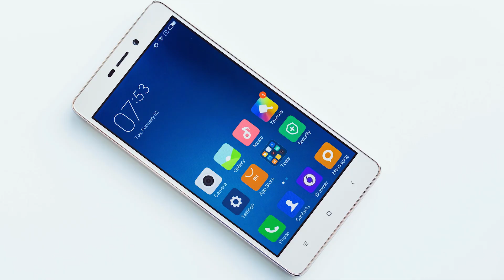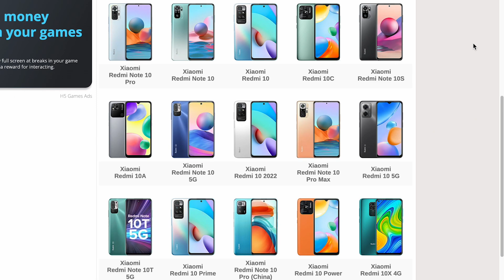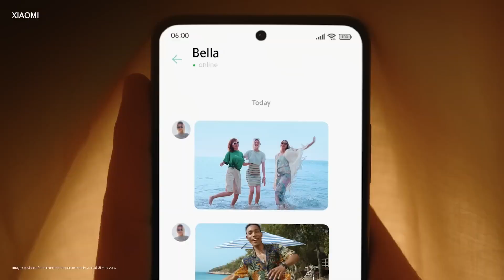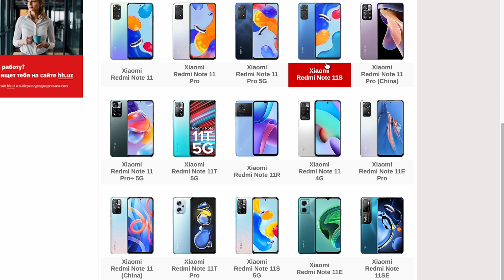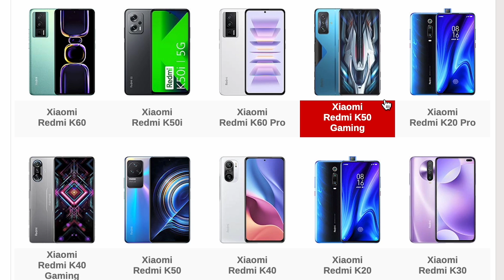Xiaomi Redmi Modellar Farqi? (2023)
Barcha Xiaomi Redmi telefon modellarining bir-biridan farqlari haqida to'libq bilib olish uchun foydali bo'ladi deb o'ylaymiz.

00:00 - Kirish
00:50 - Xiaomi Turlari
01:09 - Redmi Turlari
01:40 - Reemi A
04:10 - Redmi Note
05:50 - Redmi K